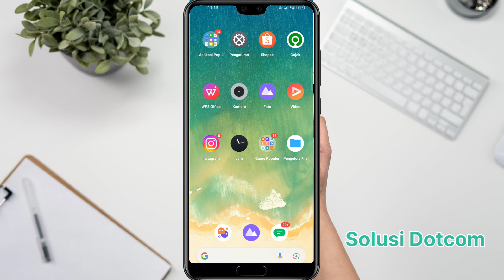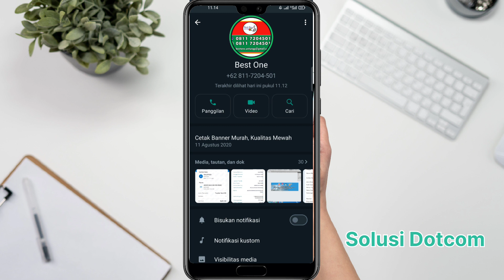Cara Melihat Foto Profil Whatsapp Tanpa Melihat Status nya